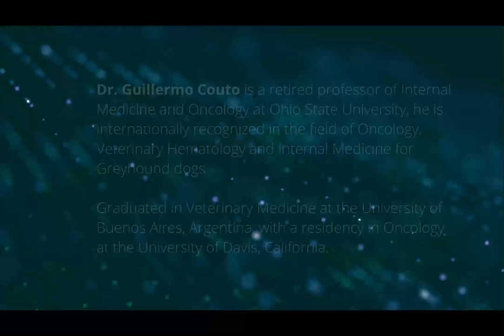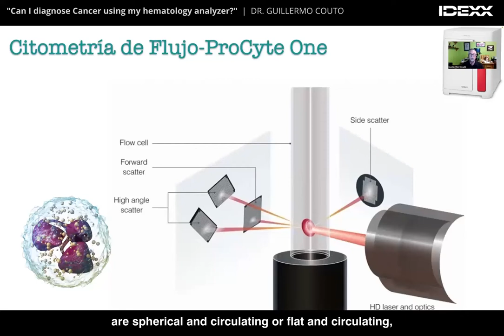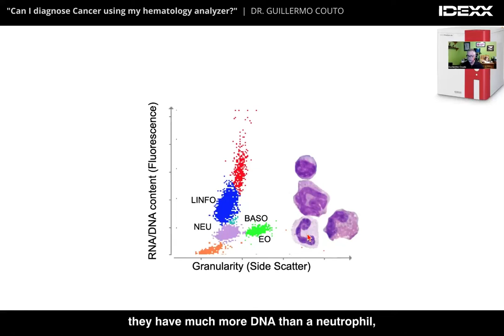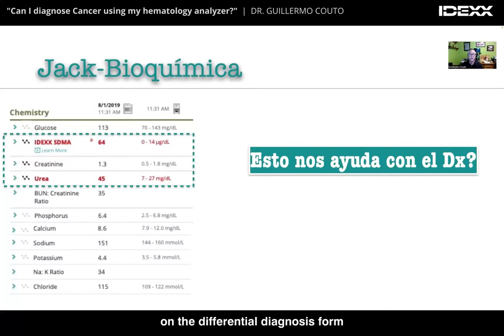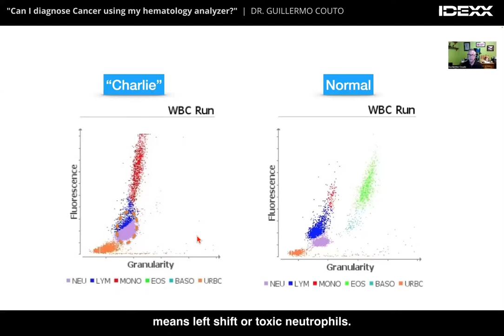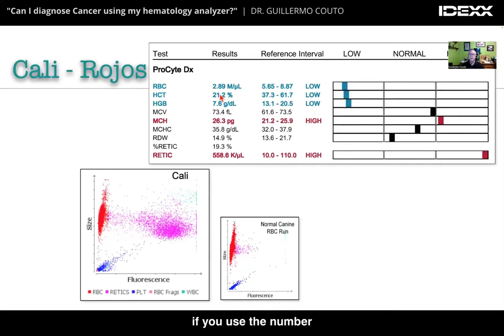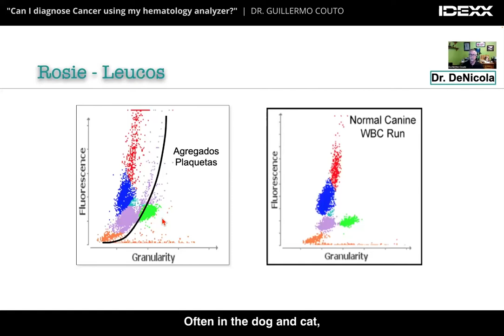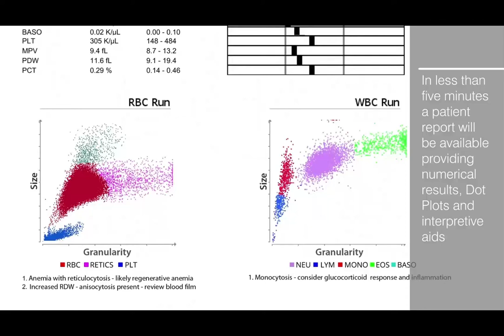IDEXX Webinar | "Can I diagnose Cancer with my Hematology analyzer?"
🐾 IDEXX's webinar schedule returns bringing content of great value to your clinical routine. To kick off the second semester, we present a topic that invites us to reflect:

🩸 "Can I diagnose Cancer with my Hematology analyzer?"

🩺 The question will be answered by the expert, Dr. Guillermo Couto. In this unprecedented lecture, he teaches how, using hematological analyzers in the clinic, it is possible to detect and characterize hematopoietic tumors, evaluate patient charts, and put Hematology in Oncology into practice.

🗓️ The webinar will be held online on Thursday, July 28th at 8 pm (GMT-4: Puerto Rico Time)

👨🏼‍🏫 SPEAKER: Dr. Guillermo Couto is a retired professor of Internal Medicine and Oncology at Ohio State University, he is internationally recognized in the field of Oncology, Veterinary Hematology and Internal Medicine for Greyhound dogs. Graduated in Veterinary Medicine at the University of Buenos Aires, Argentina, with a residency in Oncology at the University of Davis, California..